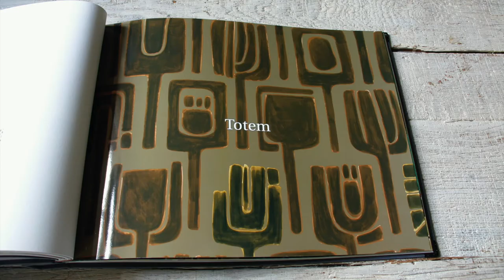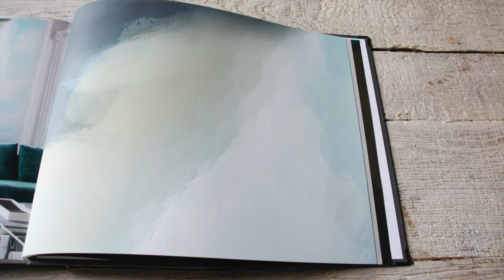elitis initation 2020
In the realm of art, audacity is learned through freedom. It follows its own rules, explores unusual margins and meanders through vintage ceramics and through the spirit of various artists. Here is geometric proof.
With 6 unique designs, the collection displays geometrical patterns and resolute colours.